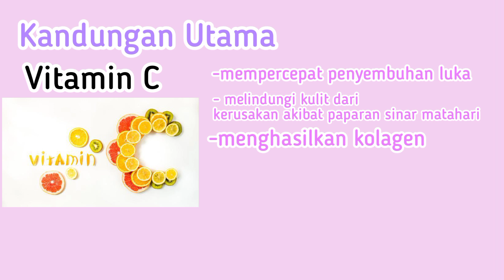CARA MENGHILANGKAN BEKAS JERAWAT BRUNTUSAN DAN BINTIK HITAM DI WAJAH | Review Aizen Elixskin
Bisa Order Produk Aizen elixskin disini

OPEN ENDORSE
line @dqm4333n

Semoga vidio ini bisa membantu dan bermanfaat buat temen temen semua yaa ❤️

ohya.. aku minta mendapat tentang vidio ini dan aku minta sarannya juga kurangnya apa ya.. ehehe Nuhun Pisannn (terimakasih banyak) thankyouuu❤️